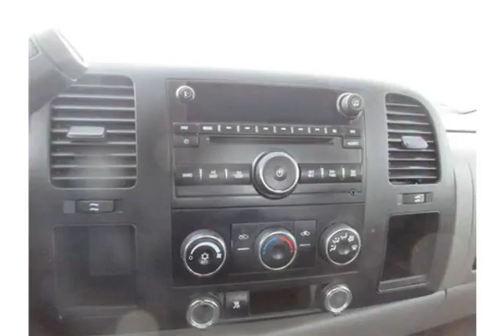Edwards Mazda - 2010 GMC Sierra 1500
Edwards Mazda - 2010 GMC Sierra 2500HD  18209